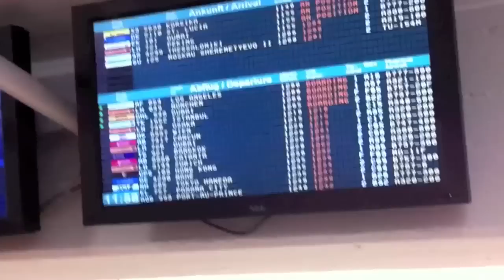Miniatur Wunderland 2011 Hamburg Flughafen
Immernoch einfach der Hammer - besonders der neue Flughafen